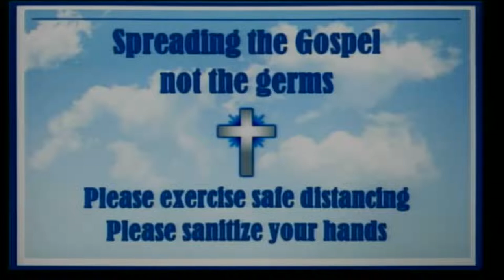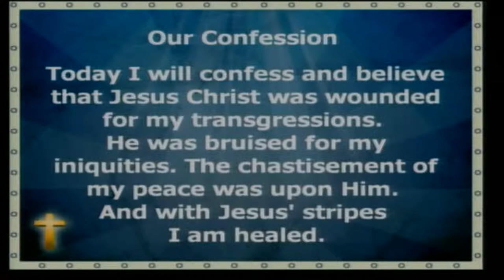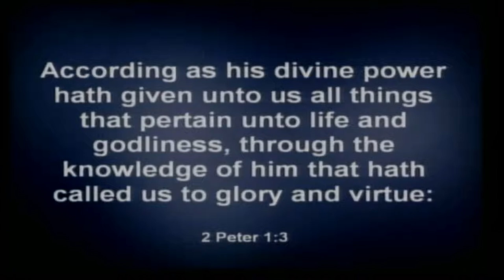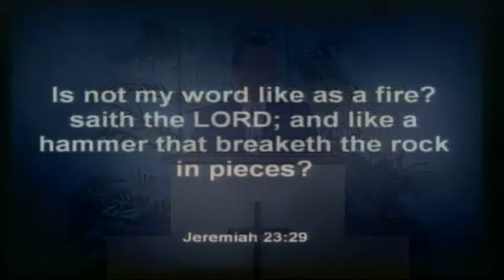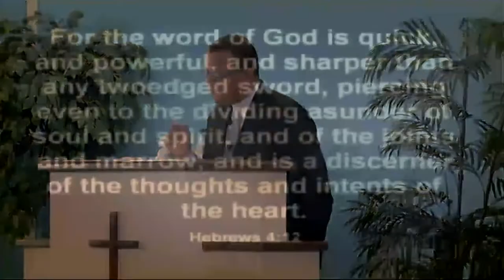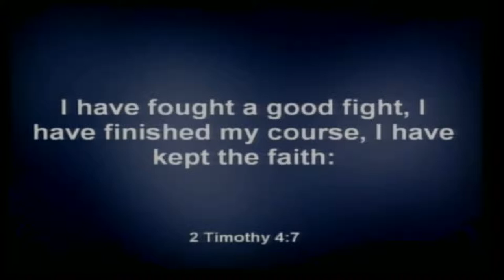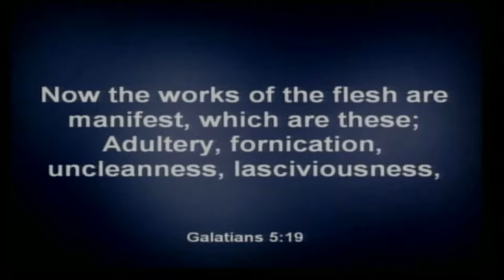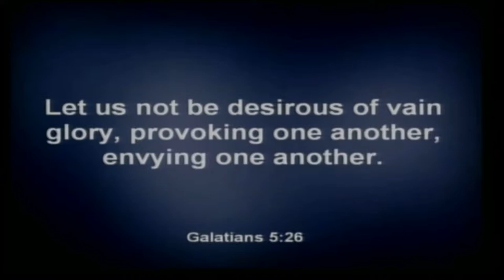CHAFF OR WHEAT?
No prophecy, dream or counsel, is more sure and able to bring you life than God's word.